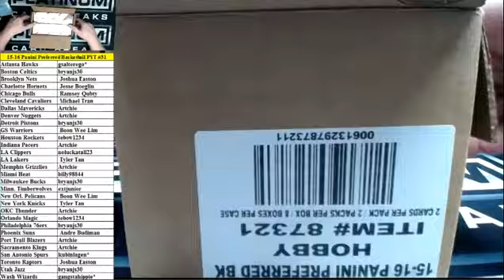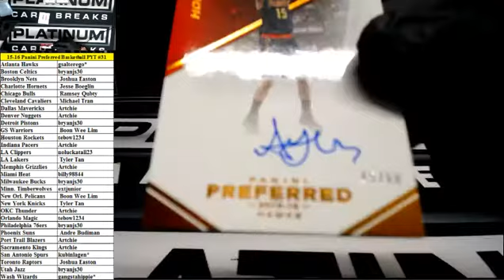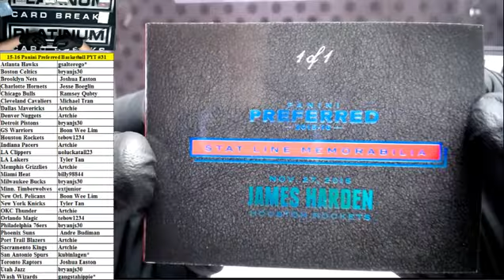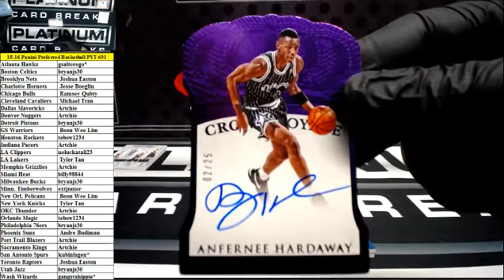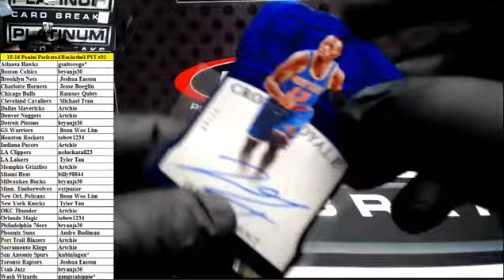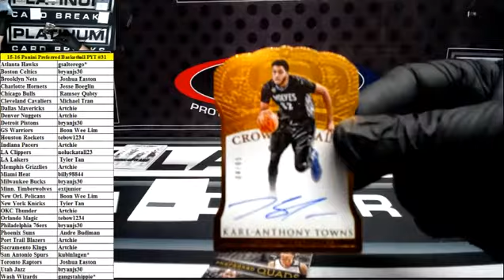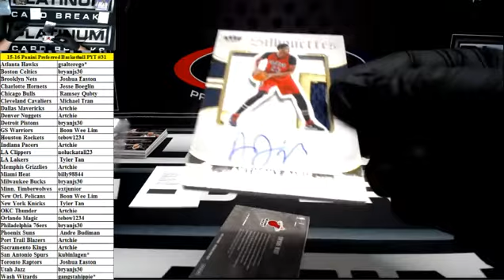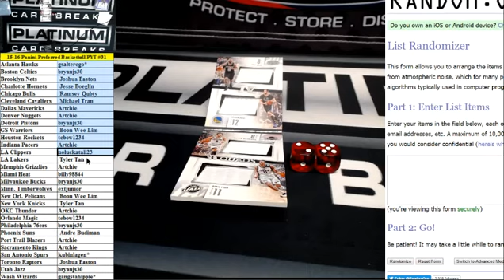2015/16 Panini Preferred Basketball Full Case PYT #31